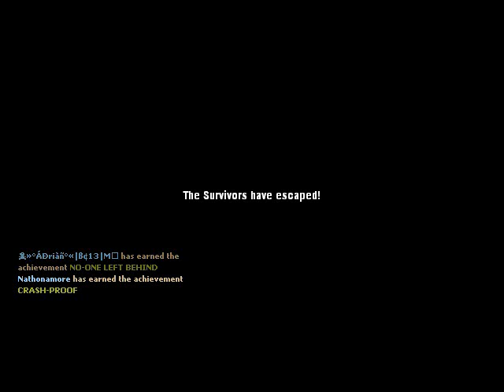Let's Play: L4D Crash Course W/ Nathon Part 5... I Forgot Sasuke Was Playin Too... :(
sorry bro :(